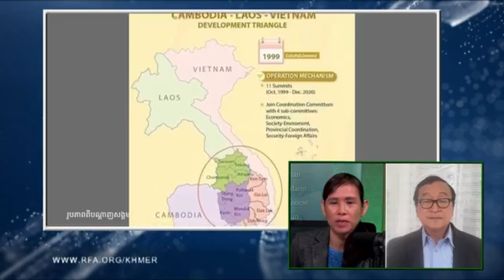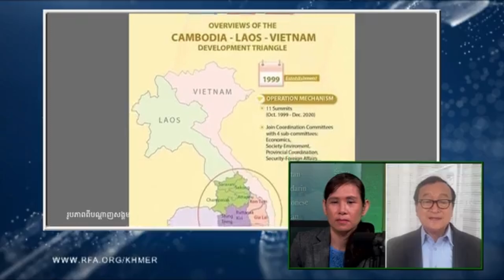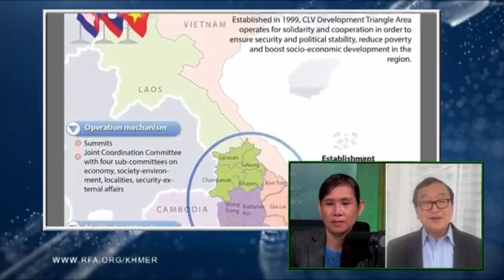មេដឹកនាំឆោត យកដីប្រទេសខ្លួនទៅដាក់រួមជាមួយប្រទេសជិតខាង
ថ្ងៃអង្គារ ទី២៣ ខែកក្កដា ឆ្នាំ២០២៤

បទសម្ភាសន៍ផ្ទាល់វិទ្យុអាស៊ីសេរីជាមួយលោក សម រង្ស៊ី ស្តីពីការអភិវឌ្ឍន៍តំបន់ត្រីកោណ ដែលហ៊ុនសែនយកទឹកដីប្រទេសខ្លួន ទៅដាក់រួមជាមួយប្រទេសជិតខាង។